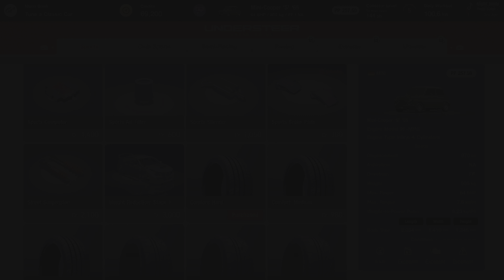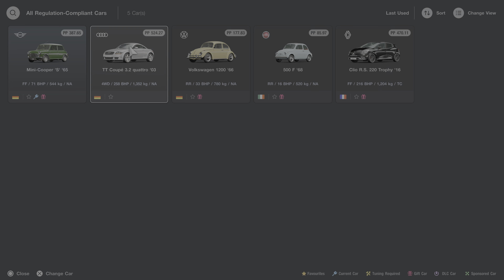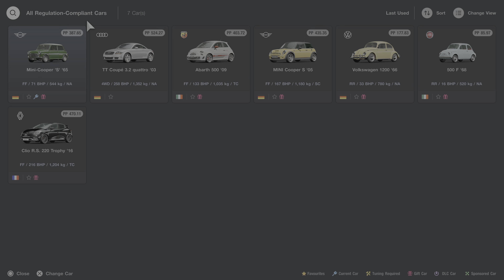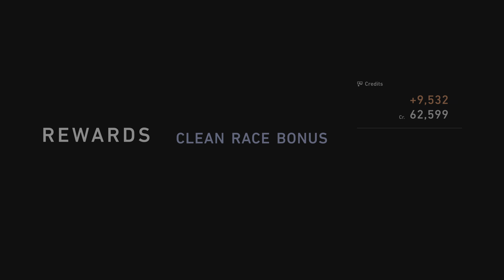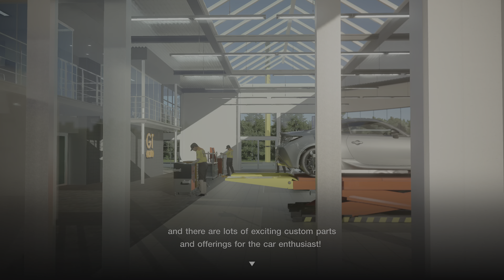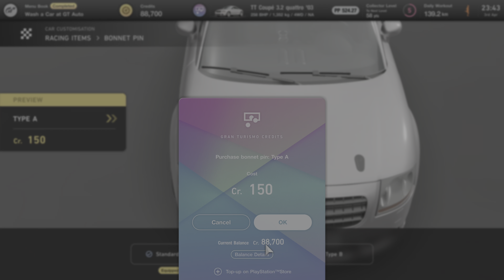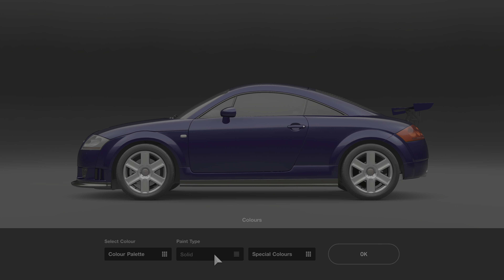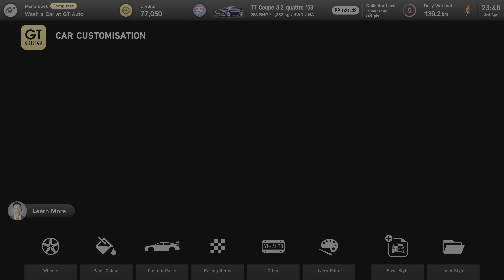Gran Turismo 7 Gameplay Story Part 5 PlayStation 5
EXCLUSIVE TO
PLAYSTATION® *
Available for
PS5
PS4
Released 03/04/2022
1 - 2 players
Remote Play supported
PS5 Version
VR play styles: sitting, standing, roomscale
PlayStation VR2 optional
View All PS5 & PS4 Compatibility Notices
PEGS 3
In-Game PurchasesIn

GAME OVERVIEW
Gran Turismo 7 brings together the best car simulator features in the same game.
It doesn't matter what you are: racer or casual, collector, photographer or specialist in tuning or decoration – you're sure to find something you like in the many game modes, including GT Campaign, Arcade and Driving School.
The legendary GT simulation mode is back, so you can buy cars, tune them and race them in an exciting solo campaign to unlock new cars and challenges. If you like head-to-head racing with others, hone your skills and compete in Sports mode.

Brand Central and Used Car Dealership offer you, right from the start, over 420 cars. Gran Turismo 7 recreates the look of classic vehicles and cutting-edge supercars in incredible detail. Each car handles and feels differently on over 90 circuits, including some classics from GT history, in changing weather conditions.

Platform:
PS4, PS5
Release:
4/3/2022
Publisher:
Polyphony Digital Inc
Genres:
Driving/Racing
Screen Languages:
Arabic, Czech, Dutch, English, French (France), German, Greek, Italian, Japanese, Polish, Portuguese (Portugal), Russian, Spanish, Turkish
PlayStation VR2 is not for use by children under the age of 12.

This item includes PlayStation VR2 content. PlayStation VR2 is required to experience these features.

VR games may cause some players to experience motion sickness.

A minimum play area of ​​2 m × 2 m (6 ft 7 in × 6 ft 7 in) is required to experience room-scale PlayStation VR2 games.

You can download and play this content on the main PS5 console associated with your account (through the “Console Sharing and Offline Play” setting) and on any other PS5 consoles when you log in with your same account.

Gran Turismo™ 7 © 2022 Sony Interactive Entertainment Inc. Developed by Polyphony Digital Inc. "Polyphony Digital logo", "Gran Turismo" and "GT" are registered trademarks of Sony Interactive Entertainment Inc. Manufacturers, cars, names, brands and associated imagery featured in this game in some cases include trademarks and/or copyrighted materials of their respective owners. Any depiction or recreation of real-world locations, entities, businesses, or organizations is not intended to be or imply any sponsorship or endorsement of this game by such party or parties.